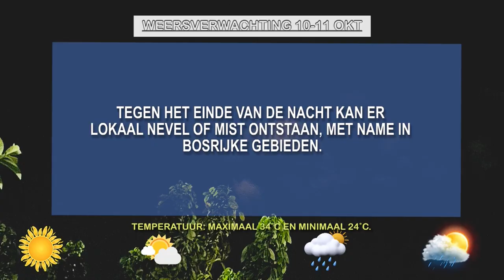11 10 2024 WEERSVERWACHTING 11 TOT 12 OKTOBER '24